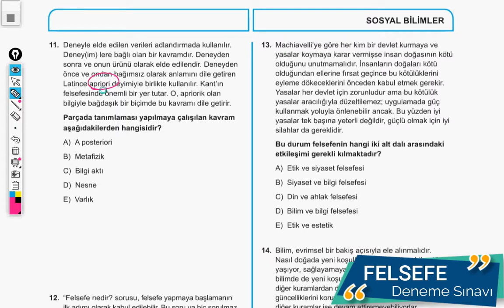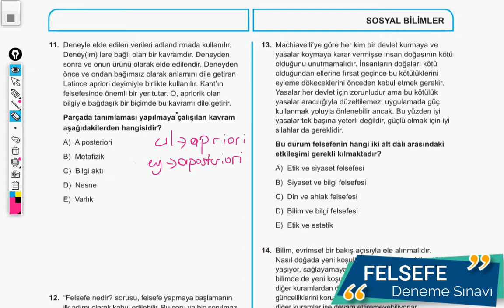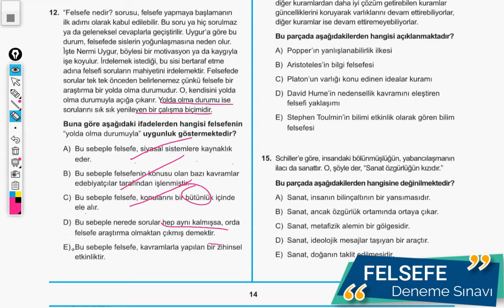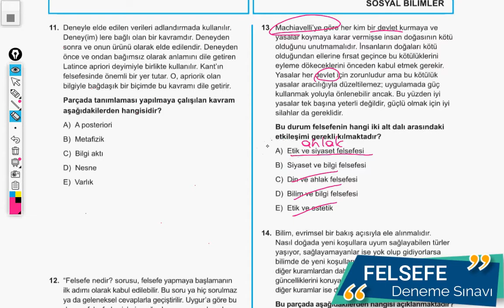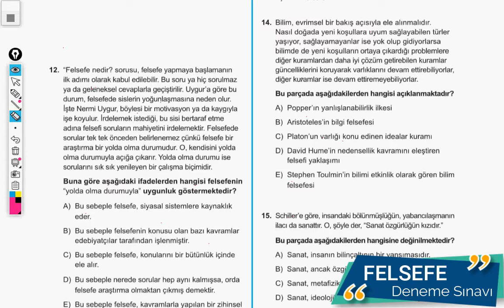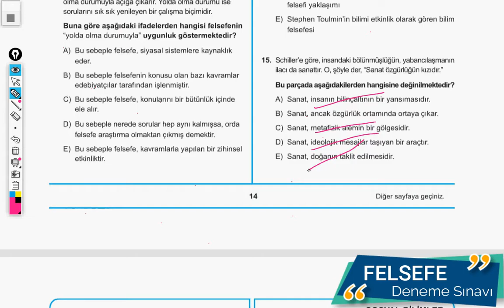Karacan TV - 22.06.2020 / Felsefe Deneme Sınavı Soru Çözümü